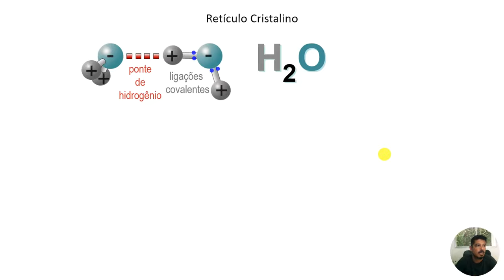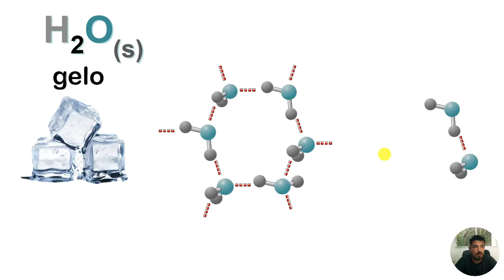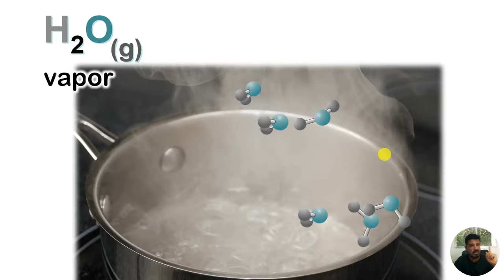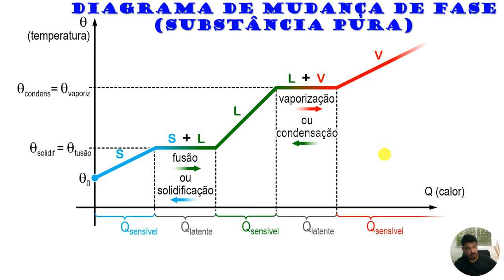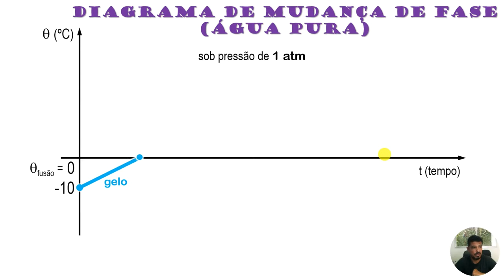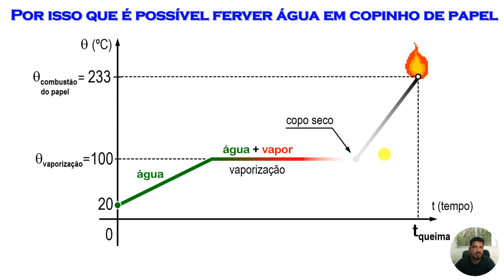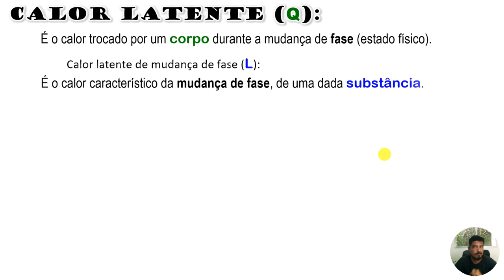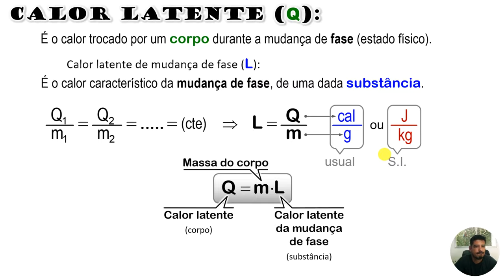Calor Latente - Aula 08 - Termologia